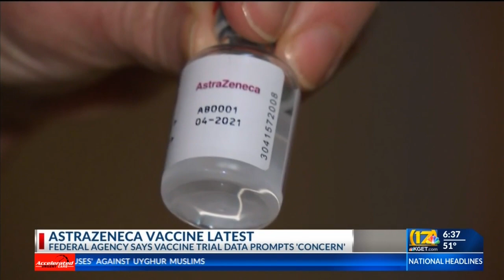Dr. Goldis: Efficacy and safety of AstraZeneca vaccine, different coronavirus variants spreading